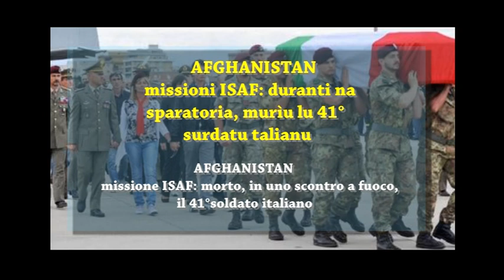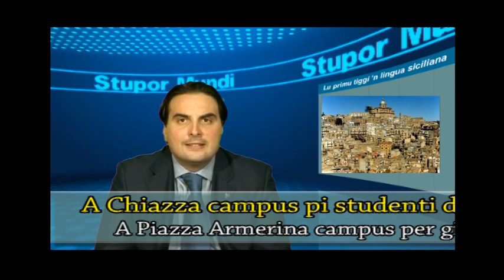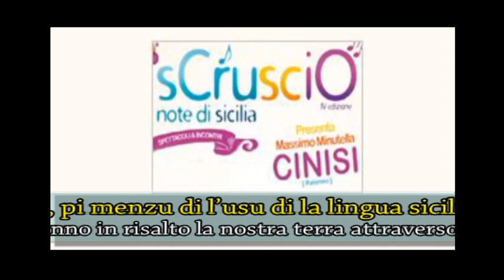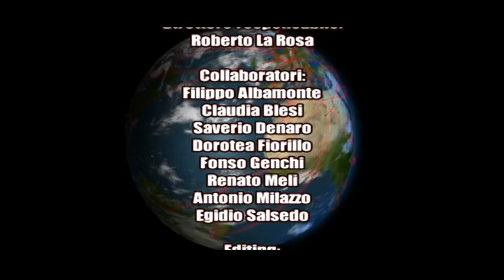"Stupor Mundi" N°5, lu primu tiggì 'n lingua siciliana.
Settimana n°5. Notizie aggiornate alle ore 13,00 del 28/07/2011.
Note:
Città e paesi di Sicilia citati nelle notizie: Acireale, Castelbuono, Cinisi, Mazara del Vallo, Piazza Armerina.
Note linguistiche:
Passato Remoto: la lingua siciliana letteraria presenta due forme per la 3° persona singolare del passato remoto dei verbi della 1° coniugazione; entrambe le forme sono corrette. Ciò non deve sorprendere: accade anche in altre lingue, addirittura per tutte le persone (es.: in Spagnolo, congiuntivo in "-era" ed in "-ese"). Abbiamo scelto di usare prevalentemente la forma in "-au" ma, come abbiamo fatto in questa puntata nella notizia della Coppa America (Calcio), non disdegneremo di usare anche quella in "-ò".
IN AGOSTO STUPOR MUNDI SI "FERMA" PER RIPRENDERE A SETTEMBRE.